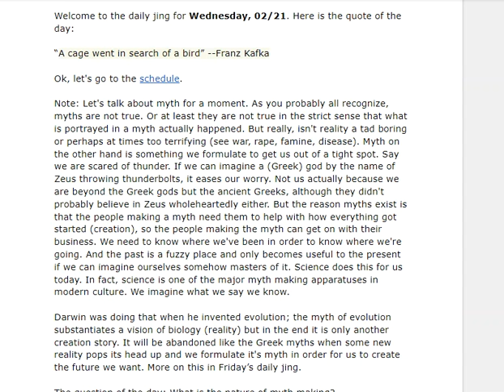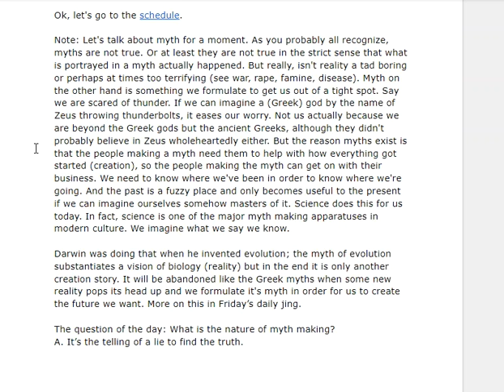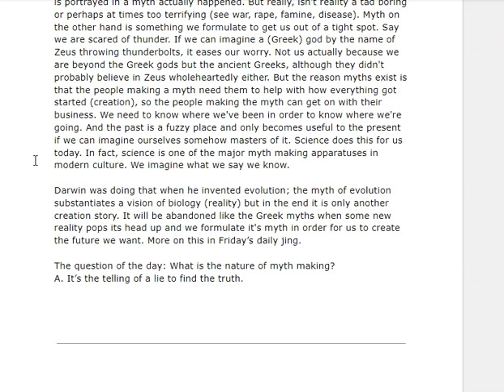2/21/2018 5:05:27 AM